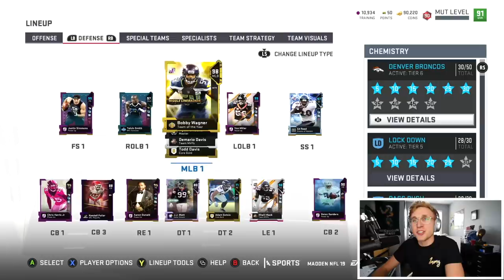The End of Wheel of MUT...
EA tries to stop papa meags. omegalul